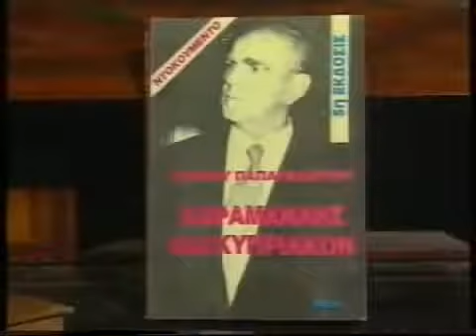Η ΠΡΟΔΟΣΙΑ ΤΗΣ ΚΥΠΡΟΥ ΑΠΟ ΤΗΝ ΠΟΛΙΤΙΚΗ ΤΟΥ ΚΑΡΑΜΑΝΛΗ Σπύρος Παπαγεωργίου